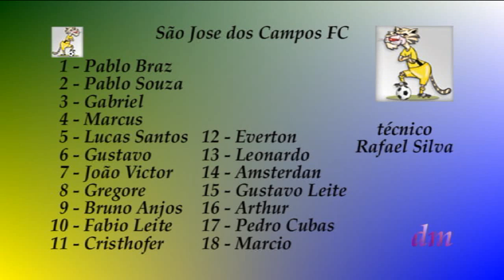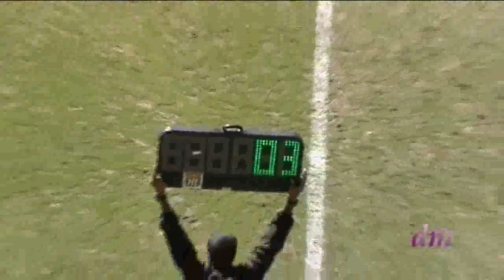Série A3 - EC Água Santa 1 x 0 São Jose dos Campos FC 11maio14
Jogo 213 da 25ª rodada. A cidade de Diadema tem um clube de futebol profissional que está escrevendo sua história com sucesso no Campeonato Paulista de Futebol desde que se tornou profissional com o titulo de vice campeão em 2011 do campeonato da 2ª divisão até aos dias recentes em 2014, como clube Série A2. O Esporte Clube Água Santa do Jardim Inamar. Venceu o jogo por um gol (ECÁS 1 x 0 SJCFC), na cidade de Bragança Paulista em São Paulo. Com uma trajetória de sucesso no biênio 2013/2014, ano passado teve seu acesso garantido na Série A3 atual e faltando apenas os jogos para disputar o titulo de campeão já garantiu o acesso para a Série A2 com o direito de disputar o titulo desta temporada. Sobre este jogo o Água Santa poderia começar perdendo o jogo se o juiz tivesse marcado um pênalti a favor do adversário, que poderia também errar a cobrança, não foi pênalti?. É, mais se a bola na trave superior em cobrança de falta tivesse entrado seria gol de empate ou de ampliação de vitória já que estava um a zero aos 4 minutos do 2° tempo. É mais, se o camisa 2 Alan, não não evitasse que a bola entrasse no gol do Mauricio quase no final do jogo estaria empatado em um a um. É mais se o Marcelinho tivesse feito o gol depois de driblar uns jogadores do adversário praticamente dentro da pequena área seria o gol da vitória. Suposições a parte, isto já é passado. O futuro esta garantido para 2015. EC Água Santa da cidade de Diadema, parabéns pelo objetivo alcançado, Clube de Série A2, rumo a Série A1? porque não. Gol do camisa 8 Piovesan depois de uma jogada pelo lado direito com participação dos jogadores de defesa desde o goleiro passando pelo capitão Ricardinho em um corredor bem feito com a participação do camisa 9 que cruzou para a entrada do autor do gol definir sem "é mais" a vitória do EC Água Santa, parabéns aos torcedores e simpatizantes e a sua diretoria. Valeu.